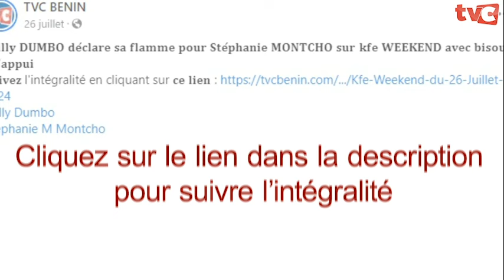"𝐎𝐧 𝐧𝐞 𝐩𝐞𝐮𝐭 𝐩𝐚𝐬 𝐫𝐞𝐬𝐭𝐞𝐫 𝐚𝐟𝐟𝐚𝐦𝐞́𝐬 𝐩𝐨𝐮𝐫 𝐟𝐚𝐢𝐫𝐞 𝐥𝐚 𝐩𝐚𝐢𝐱"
"𝐎𝐧 𝐧𝐞 𝐩𝐞𝐮𝐭 𝐩𝐚𝐬 𝐫𝐞𝐬𝐭𝐞𝐫 𝐚𝐟𝐟𝐚𝐦𝐞́𝐬 𝐩𝐨𝐮𝐫 𝐟𝐚𝐢𝐫𝐞 𝐥𝐚 𝐩𝐚𝐢𝐱" , affirme et explique le président de la FOPA Gilbert Dakè A DJOKE sur le plateau de 𝐕𝐄𝐑𝐒𝐈𝐎𝐍 𝐎𝐑𝐈𝐆𝐈𝐍𝐀𝐋𝐄

CANAL+ : 284